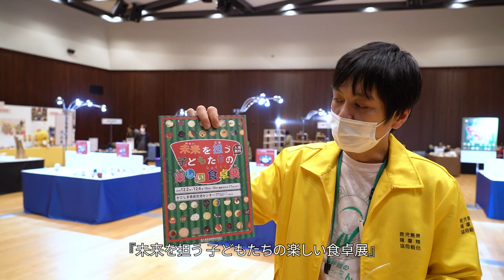第31回薩摩焼フェスタ開催(12/2～12/6)～県内２７の窯元が勢ぞろい！～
今回で３１回目になる薩摩焼フェスタ。
今年は、県内２７の窯元が勢ぞろい！
力作をそろえて展示即売発表しています。
窯元がそれぞれの窯の特色を生かした、子ども達向けの薩摩焼を展示する「未来を担う子どもたちの楽しい食卓展」などのイベントやチャリティーオークションも開催されています。
コロナ感染防止対策もされていまので、ぜひ足を運んでみてください！

場所：かごしま県民交流センター
　　　(大ホール・中ホール)
期間：2020年12月2日(水)～12月6日(日)